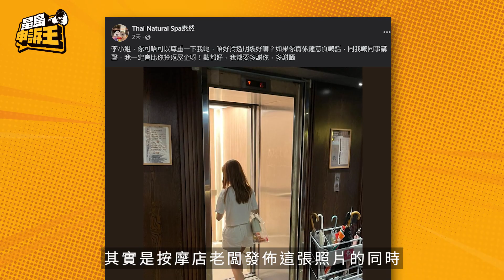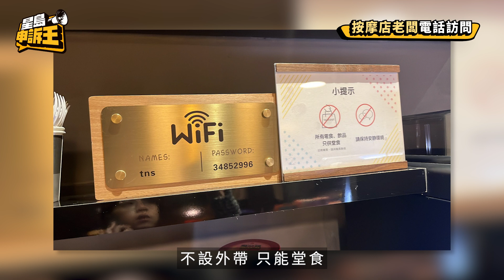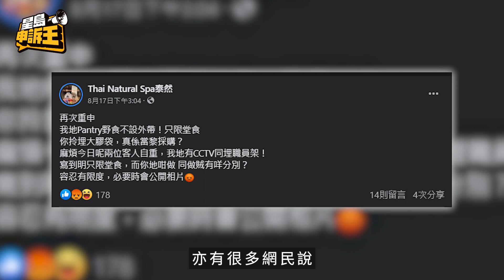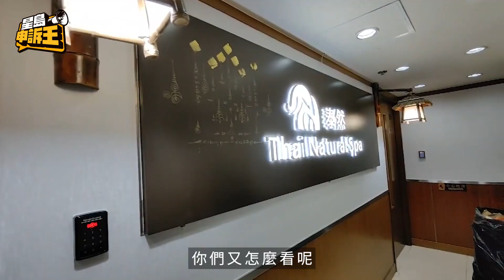星島申訴王｜發文「公審」客人透明袋偷糖被嘲小器 按摩店老闆：食物不能帶走︳星島申訴王︳泰式按摩店︳公審︳零食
Facebook日前一張女生背影照片引起網民熱議，這張照片由一間名叫「泰然」的泰式按摩店在其Facebook專頁發佈，其後該店老闆開直播承認帖文由他親自發佈，為事件解畫。不過事件似乎未平息，《星島申訴王》找來老闆親自申訴，為事件作回應。